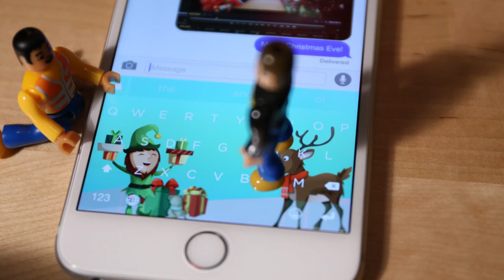Countdown to Christmas - with Christmas Keyboard!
Fill every message you send with Christmas cheer, with this free holiday gift from Minuum! Fun Christmas themes, holiday sounds, and seasonal emoji make your phone more festive than ever.

It works just like an Advent Calendar; every day from December 1st to the 25th, a new keyboard theme will unlock! You can make your keyboard even more cheerful with snowflake animations and Christmas typing sound effects.

We've even sorted out all the Christmas emoji for you, to make it extra easy to spread the holiday spirit with friends and family.

for more info!